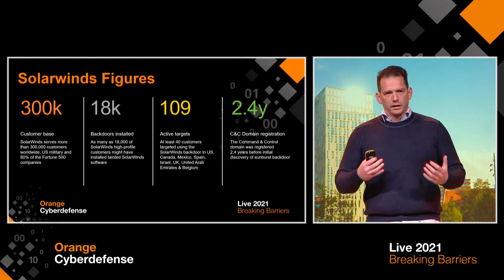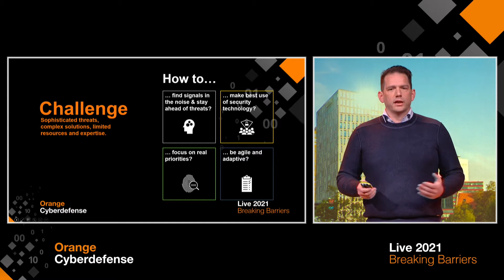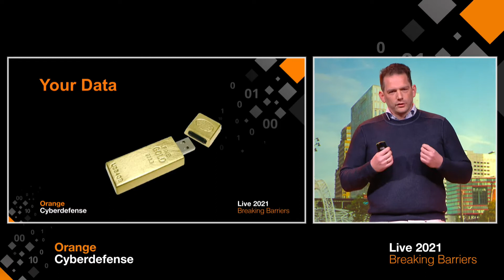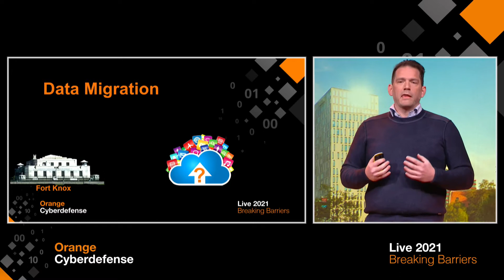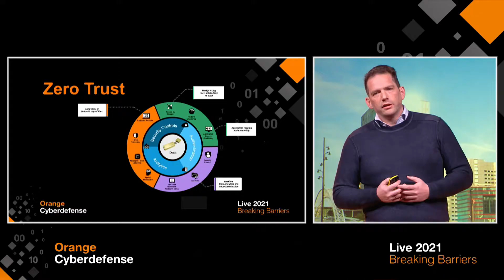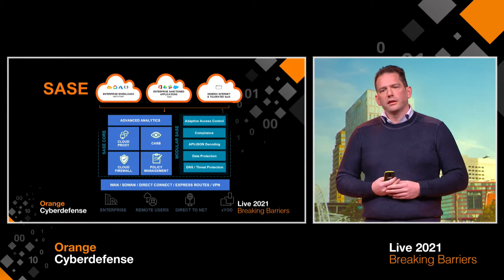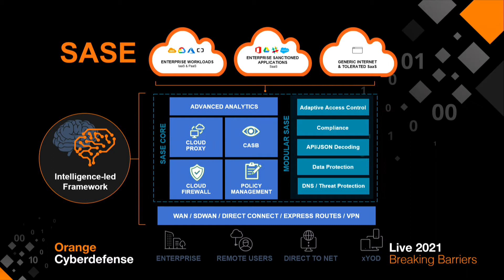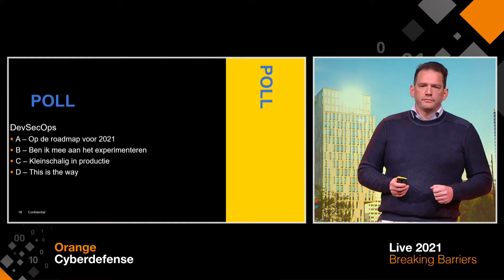Live 2021: Keynote Gilles van Heijst - Visie op cybersecurity in 2021: Breaking Barriers!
Het veranderende dreigingslandschap, cloud based security services, de toegevoegde waarde van MDR en de connected factory dwingen tot het maken van weloverwegen keuzes en het creëren van toekomstige strategieën door de CISO en lead architecten. Dit is nodig om proactief risico’s te reduceren, én innovatie en productiviteit te supporteren. Tijdens deze live keynote zal onze nieuwe CTO Gilles van Heijst u uitleggen waar u rekening moet houden in uw security roadmap in 2021.